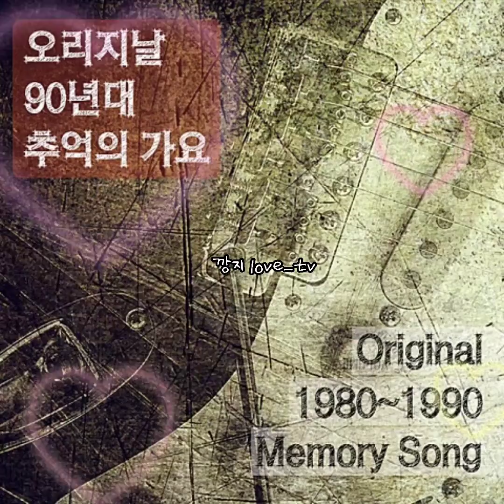휘버스☆그대로 그렇게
내 사랑하는 그대여 정말 가려나
내 가슴속에 외로움 남겨둔 채로
내 가슴속에 서글픔 남겨둔 채로
떨어지는 저 꽃잎은 봄이면 피지만
내 사랑 그대 떠나면 언제 오려나
날아가는 저 철새도 봄이면 오지만
그대로 그렇게 떠나간다면
난 정말 어찌하라고
난 정말 울어버릴 걸
오 그대여 한마디만 해주고 떠나요
지금까지 나를 정말 사랑했다고
오 그대여 이 한마디 잊지 말아요
나는 오직 그대만을 사랑한다는 걸